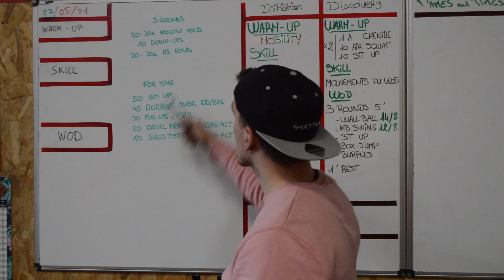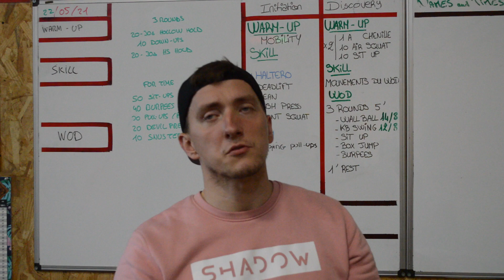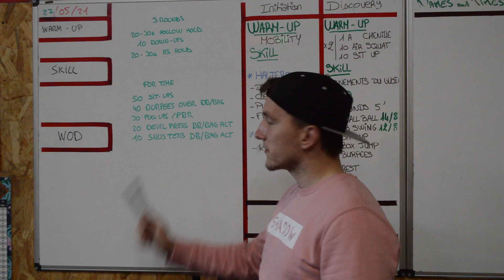BRIEFING WOD BONUS 1 SEMAINE 62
WARM UP :
3 ROUNDS

20-30S HOLLOW HOLD
10 DOWN UPS
20-30S HAND STAND HOLD

WOD :
FOR TIME
50 SIT-UPS
40 BURPEES OVER DB/BAG
30 PULL-UPS / PILLOW BODY ROW
20 DEVIL PRESS DB/BAG ALT
10 SNUTERS DB/BAG ALT